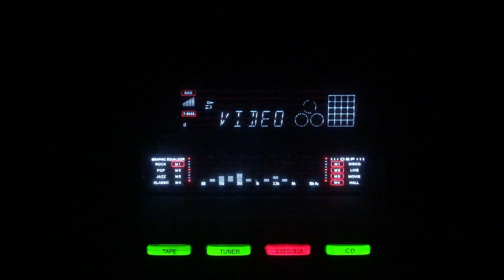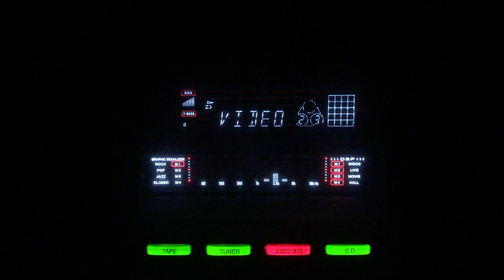Dil ho unhen mubarak- Mohammad Rafi- L: Shakeel Badayuni M: Naushad- Chandani Raat/lnd/1949.